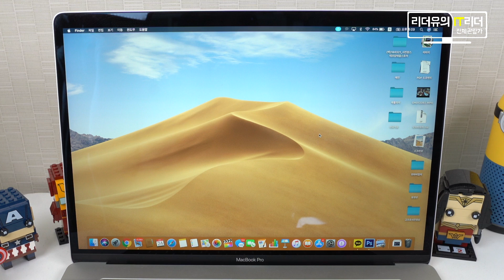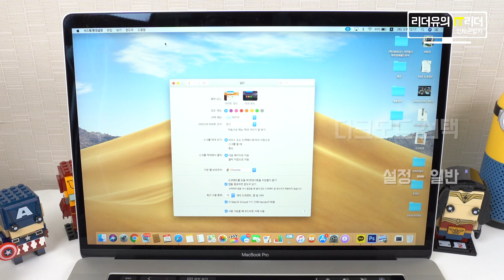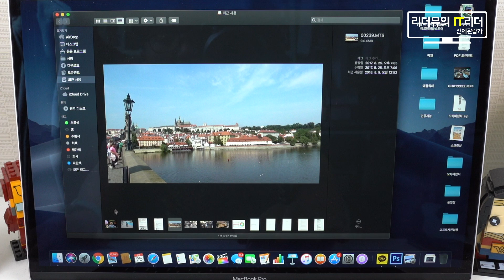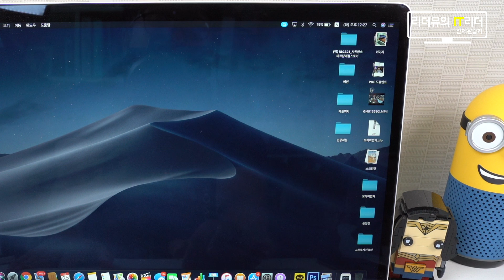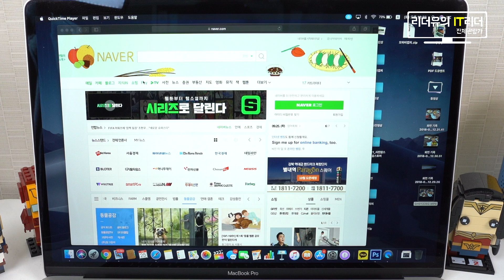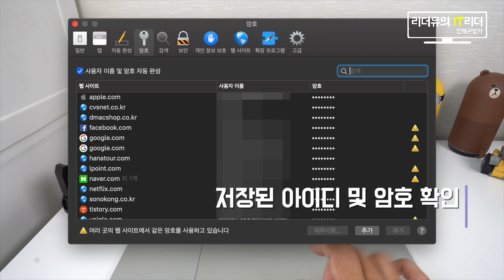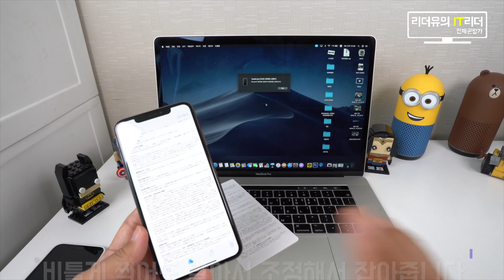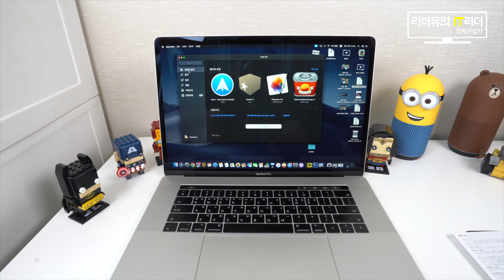꿀정보! 맥OS 모하비 알아두면 좋은 11가지 기능 - 정식 업데이트 된 macOS mojave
맥OS 모하비가 정식 업데이트 되었습니다. 많은 분들이 기다리셨던 업데이트일텐데요. 맥OS 모하비에서 알아두면 좋은 11가지 기능을 정리해 봤으니 참고해 서 활용해 보시기 바랍니다.